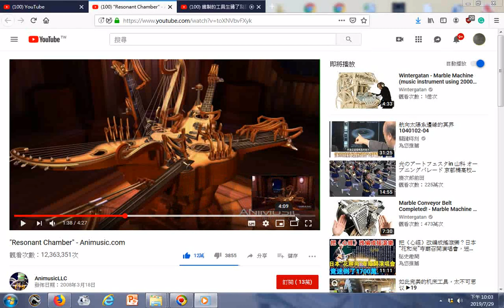20190729瀏覽機器手指演奏樂器+附加激昂的音樂music Resonant Chamber Animusic com